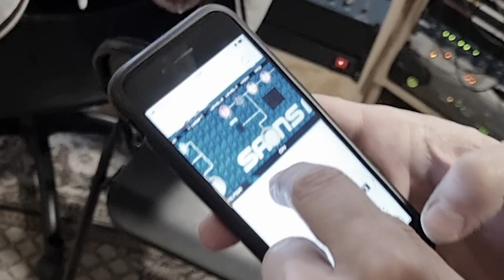Sleep Kicks - Sawdust (official video)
Lyrics by Kleven

Video edit by Terje Kleven
Recorded by Bosse Krogh Kiønig @ Taakeheimen Lydrike
Mixed by Morten Øby
Mastered by Magnus Gulbrandsen @ Jeløy Sound